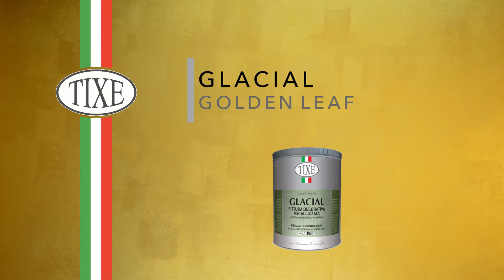GLACIAL GOLEN LEAF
GLACIAL - Finish Decorative water formulated with bronze powder to play a metallic effect even on large surfaces, giving support to the appearance of more precious metals. Ideal for prestigious environments, public places and offices.

Steps for applying Glacial golden leaf
1-  Apply a thin layer of glacial gold base and let it dry
2- Apply a generous second layer of gold glacial, than use the decorative pad on the entire surface.
3- After 10-20 minutes, use the plastic spatula making squares in every directions.

Here's how to create the GOLDENLEAF effect thanks to our GLACIAL using two simple tools: a plastic spatula and a decorative pad.